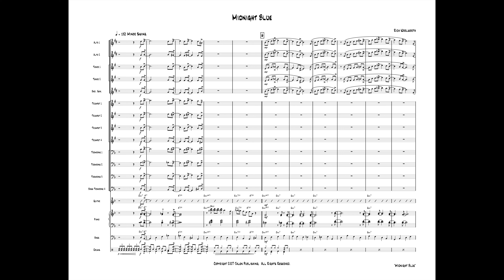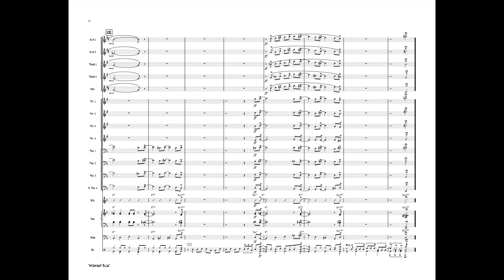Midnight Blue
Arr. Rich Woolworth

Price: $45
Category: Jazz Ensemble
Style: Jazz, Blues and Swing
Grade Level: 2 (Easy)

This minor swing tune opens with the saxes in a long-lined soli and then the brass enter with nicely harmonized backgrounds. The solos are indicated for alto and trumpet and can be improvised or played from the suggested solos that are included. The whole band returns for a chorus and a great ending. Nice chart for mid-level bands!